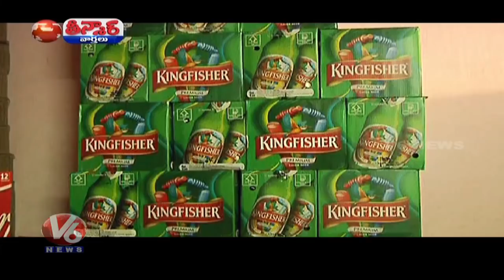Jagtial Man Complaints To Prajavani For Not Selling KF Beers | Teenmaar News | V6 News